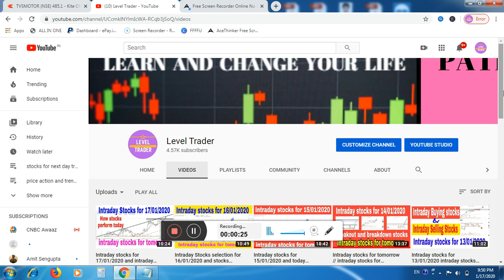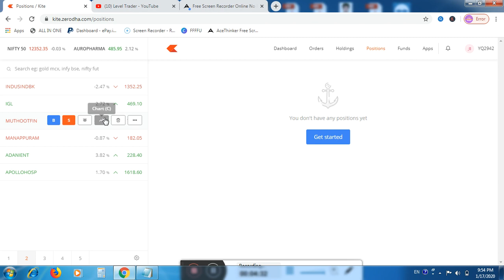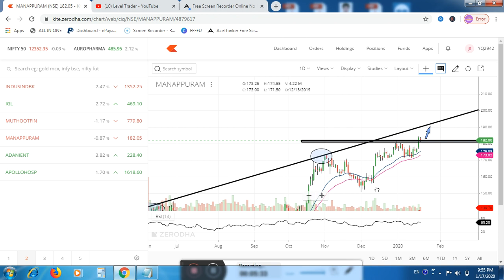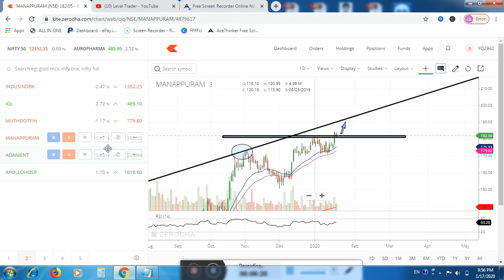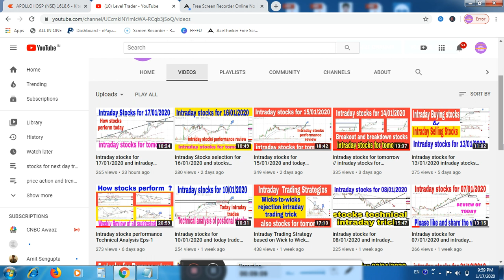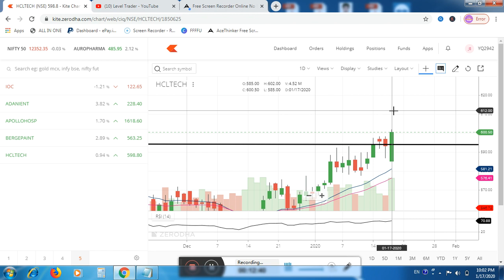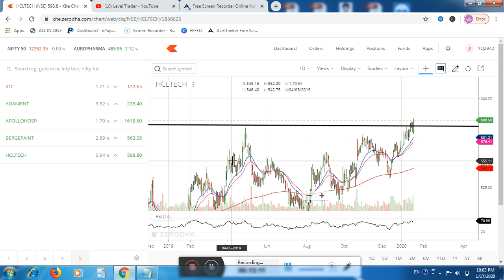Intraday Stocks tips for 20/01/2020 and intraday Breakout stocks review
To join revised course 2020 mail on

REGARDS
LEVEL TRADER

intraday stocks for 20012020,
intraday stocks for 20jan2020,
intraday stocks for 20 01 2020,
20012020 intraday stocks,
20012020 intarday stocks,

free intraday tips,intraday tips for today,best intraday stocks,intraday trading strategy,intraday tips
free intraday call,
free intraday stocks,
free intraday stocks tips,
intraday,
intraday stocks,
intraday stocks to sell tomorrow,
intraday trading,
intraday trading tips,
intraday trading tips today,
stocks for tomorrow,
trading tips,
intraday trading tips for 20 jan 2020,
intraday jackport for 20 jan 2020,